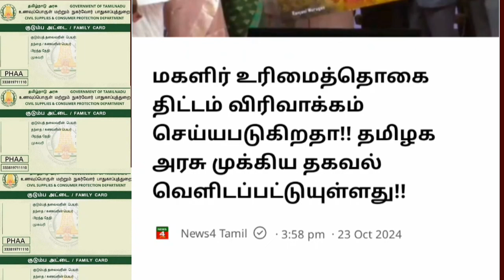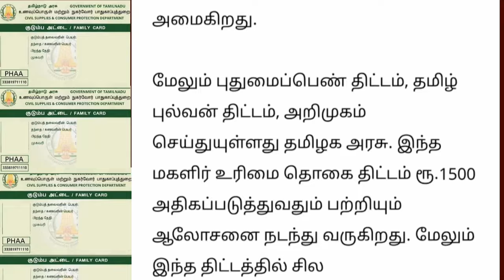மகளிர் உரிமை தொகை தமிழக அரசு வெளியிட்ட முக்கிய தகவல் Kishangarh news Tamil